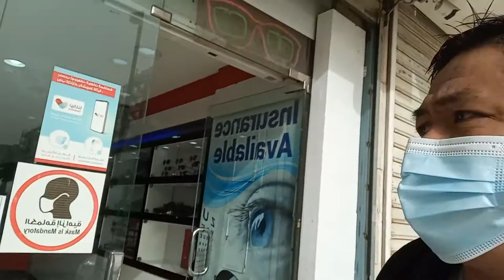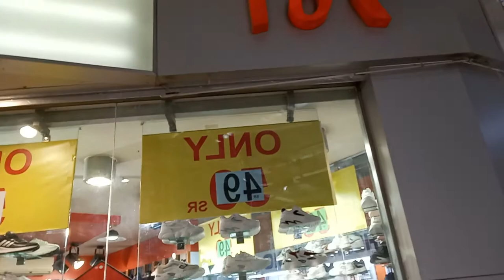Al Batha Riyadh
Friday in Batha Riyadh